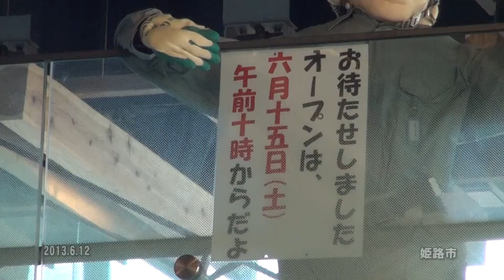30秒の心象風景3476･開業の案内～JR姫路駅～